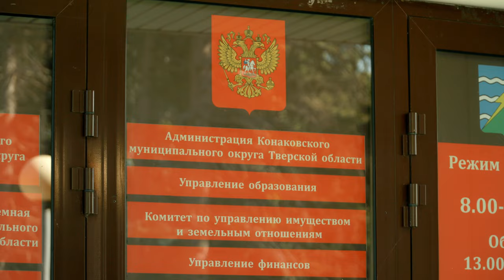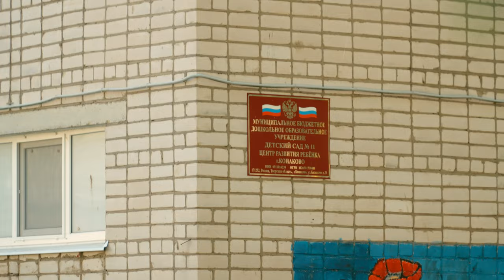Старт нового учебного года в Конаковском округе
На этой неделе во всех уголках России прозвенел первый звонок нового учебного года. День знаний - особенный день для каждого школьника, родителя и учителя. Это начало путешествия в мир открытий, возможностей, испытаний.

Сегодня мы расскажем о подготовке Конаковского округа к началу учебного года, о том, что было сделано и что планируется сделать в ближайшем будущем.